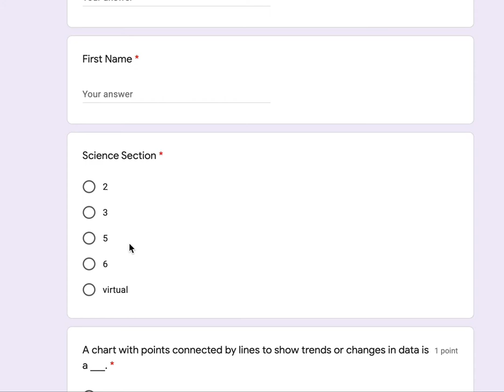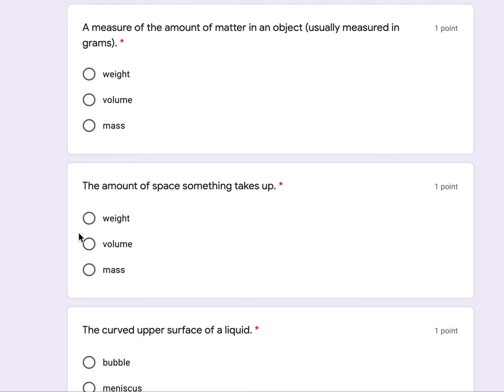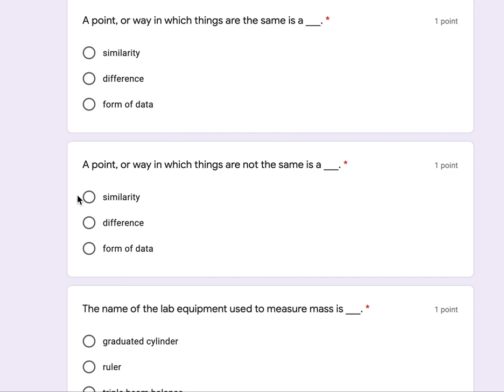Science process skills quiz read aloud